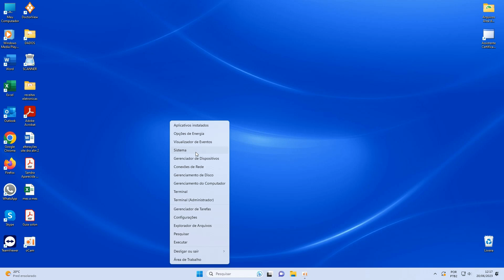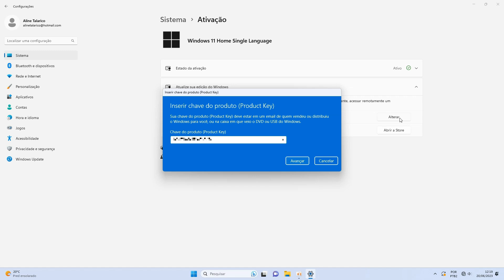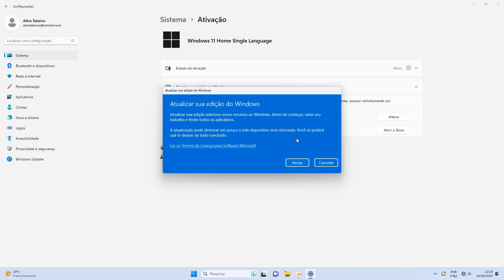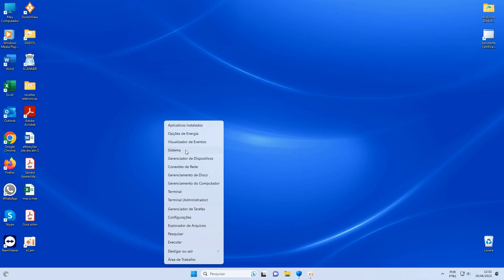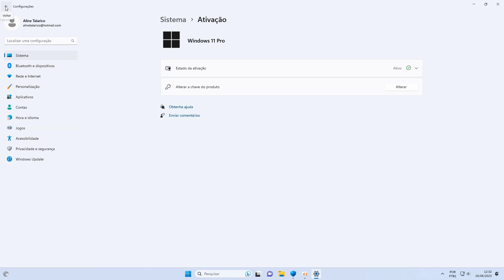Como mudar Windows 11 Home para Pro de forma fácil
Para mais detalhes visite o Blog do canal :)